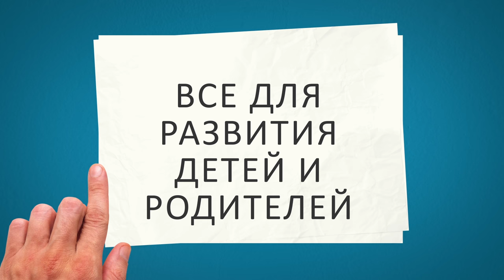✪ КАК ПРИУЧИТЬ РЕБЕНКА К ГОРШКУ. Пошаговая инструкция, как приучить ребенка к горшку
✪ КАК ПРИУЧИТЬ РЕБЕНКА К ГОРШКУ. Пошаговая инструкция, как приучить ребенка к горшку. Приучение к горшку пошагово: 3 основных правила, как приучить ребенка к горшку! Задумываетесь о приучении ребенка к горшку? Хотите обойтись без слез и насилия? Вам важно чтобы ребенок ходил на горшок и не противился этому? Как быстро приучить ребенка к горшку и с какого возраста? Ребенок не ходит на горшок? Как приучить ребенка к горшку? Сегодня продолжение темы детского горшка, мы поговорим о технических моментах, которые помогут понять, КАК ПРИУЧИТЬ РЕБЕНКА К ГОРШКУ!
Ребенок рождается и ничего не умеет! Но вот он растет и в какой-то момент Вы начинаете задумываться о том, что пора ему уже перестать мочить штанишки и начинаете приучать ребенка к горшку! Хорошо, если этот процесс идет гладко!
Но часто, не замечая этого, мы приучая ребенка к горшку совершаем ошибки:
начинаем обучение слишком рано;
ругаем ребенка, если он промахнулся;
хотим сиюминутных результатов и не готовы ждать!
Важно соблюдать 3 основных правила!
Даже если все эти шаги вам не помогли, не стоит расстраиваться, отложите на некоторое время приучение, однажды малыш обязательно даст вам понять, что ему мокро и неуютно, а может быть, даже сам снимет штанишки. Не скупитесь на похвалы, ведь каждое его маленькое достижение на самом деле является большой победой и шагом во «взрослую жизнь». Ну а с вами на канале Baby go! Обязательно оставляйте свои комментарии и ставьте пальчики вверх. Конечно же делитесь данным видео с друзями, у которых есть маленькие дети которым также важно максимально безболезненно привить ребенку понимание необходимости использования горшка. До новых встреч. Пока-пока!!!